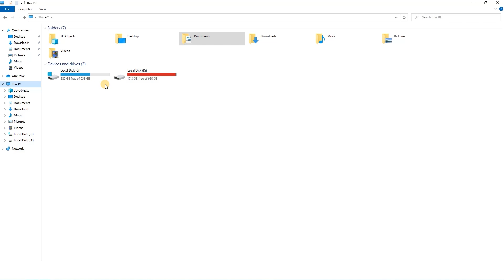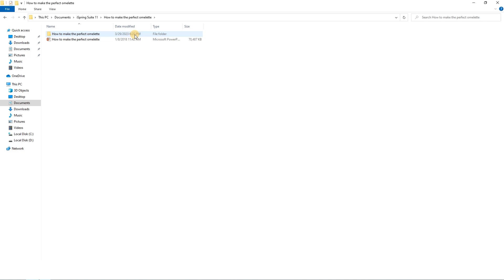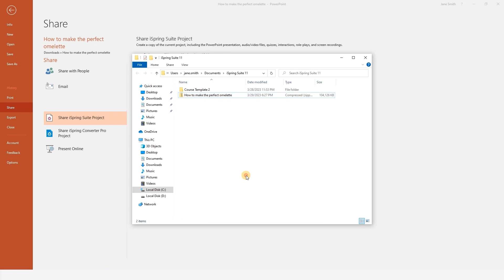Working with Projects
In this short video you will learn how to manage your projects when creating eLearning courses or presentations with iSpring Suite. Start creating online courses today